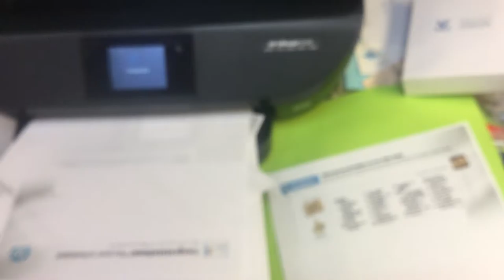jax car wash